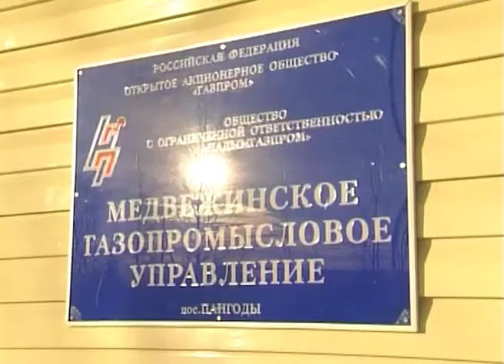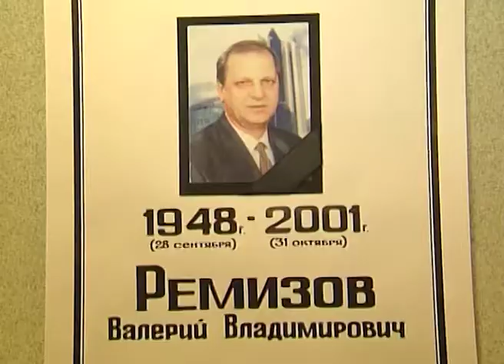АрхивССО 2002 Не единожды первые часть 4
Документальный фильм из видеоархива ССО и СМИ Общества. Фильмы произведенные редакцией ТВ Общества. Юбилейный фильм "Не единожды первые" ( 2002 год) подготовлен к 30 летию Общества надымских газовиков. Съемочная группа побывала в гостях у большого количества ветеранов Общества и собрала большой видеоматериал который вылился в 6 частей фильма.